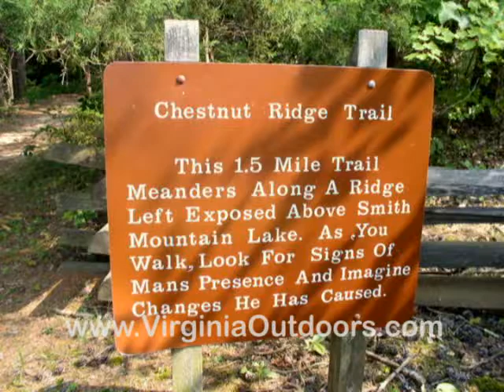Smith Mountain Lake State Park - Chestnut Ridge Trail